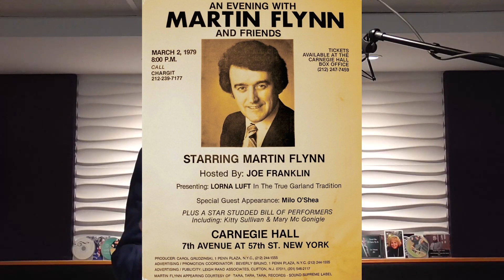Martin Flynn sings "love changes everything"